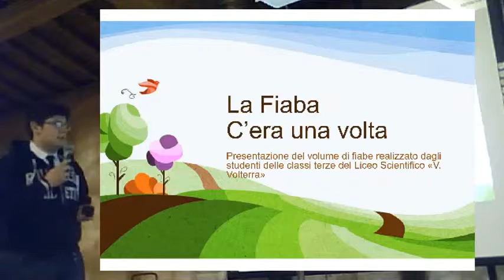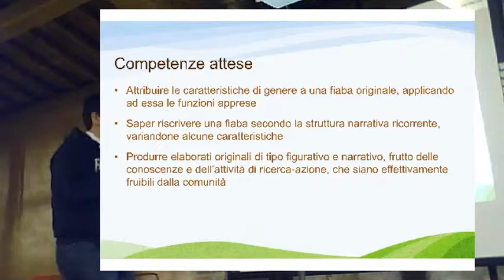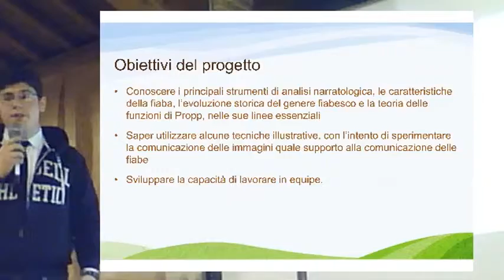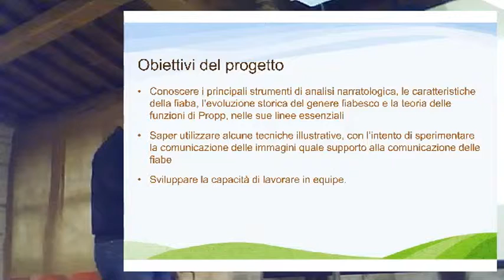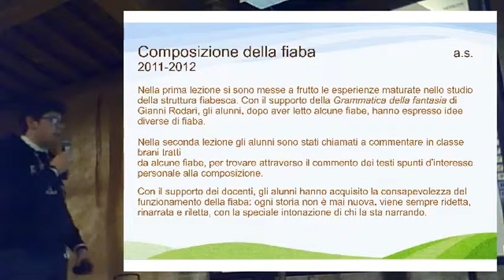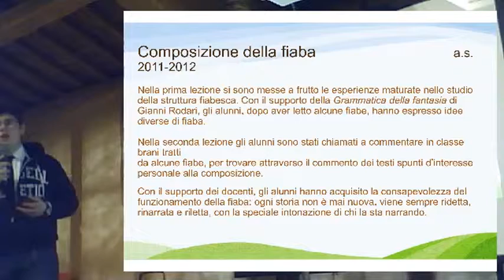Mattia Cofani illustra il lavoro svolto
Convegno "La fiaba - C'era una volta..: conclusione e disseminazione" (tratto dalla diretta streaming)